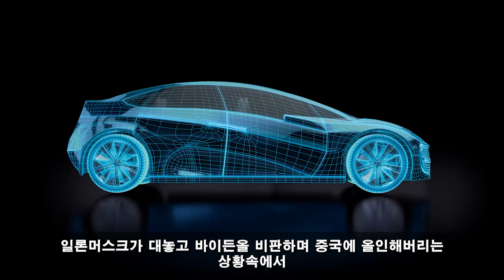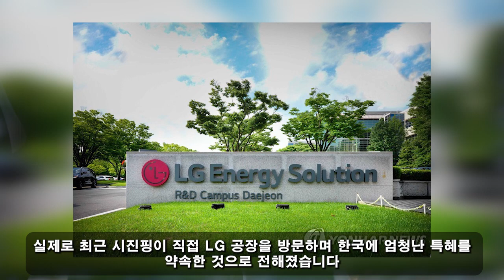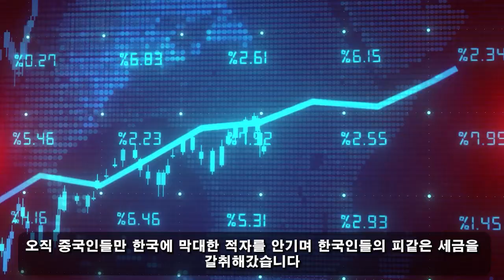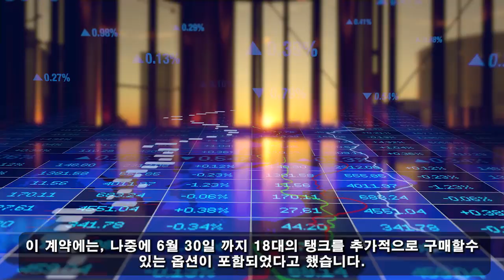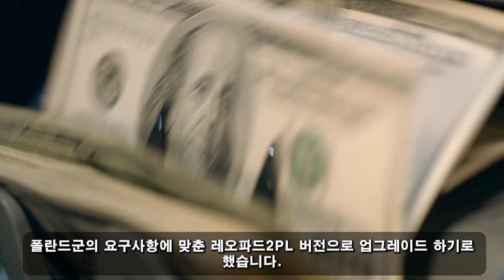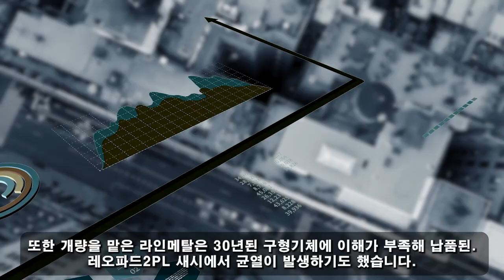위대한 대한민국! 08월 19일 19:00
바이든은 평생 이 실수를 기억해야 할 것입니다! 한국의 갑작스러운 격변은 모든 것을 뒤집었다. 한국으로 송금된 300조원의 비밀이 밝혀진다…